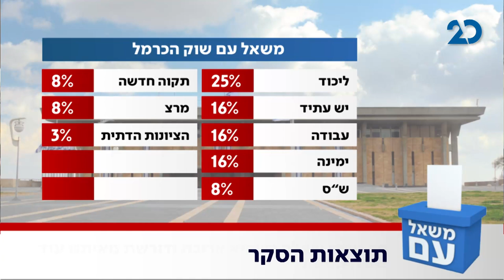משאל עם עם עודד מנשה | 3.3.2021 | התכנית המלאה